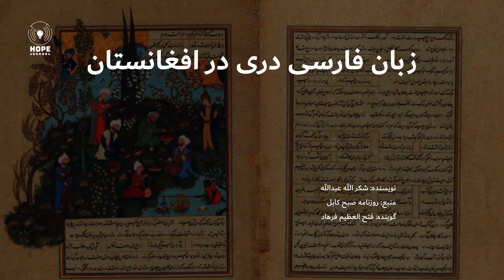زبان فارسی دری در افغانستان |Farsi-Dari language in Afghanistan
در باره‌ی مهد پیدایش زبان فارسی دری، نظریه‌ها و دیدگاه‌های مختلف ارایه شده. شماری از زبان‌شناسان به ویژه ایران‌شناسان، در باره‌ی خاستگاه زبان دری، بر این باور اند که پارسی دری صورت تحول‌یافته‌ی پهلوی ساسانی، یعنی زبان مردم فارس است که با هجوم لشکر عرب به خراسان و نواحی آن پخش شده است.
گروهی از زبان‌شناسان و تاریخ‌نگاران بر عقیده‌ی دیگری اند؛ این که دری ادامه‌ی پهلوی اشکانی است و اشکانیان خود اهل خراسان بودند و پارسی ‌دری، شکل تحول‌یافته‌ی این زبان است. به عقیده‌ی‌ عده‌ای از دانش‌مندان زبان فارسی -شکل عربی‌شده‌ی پارسی- از شاخه‌ی زبان‌های هندواروپایی است که در دوره‌ی ساسانیان به موازات زبان پهلوی در خراسان و نواحی آن وجود داشته و در ترکیب آن، گویش‌های زبان‌های خاوری ایران تأثیر برازنده داشته است. استادان، ادیبان و دانش‌گاهیان فرهیخته‌ی جغرافیای افغانستان، بر این نظر اند که «افغانستان -خراسان کهن- مهد پیدایش دری یا فارسی نه، بل که مهد پرورش فارسی دری است… افغانستان و هم ماوراءالنهر -سمرقند، بخارا و تاجیکستان- از زمره‌ی سرزمین‌های دومی فارسی بوده و بنا بر این، به دو مهد پرورش و رشد و انکشاف این زبان بدل شده و کم‌وبیش با مهد اولی آن در پارس (ایران امروزی) پیوندهای ادبی–فرهنگی مشترکی داشته است.
به باور نگارنده، این که زبان پارسی دری از گروه زبان‌های ایران باختری -فرس یا ایران کنونی- بوده و بعداً در خاور ایران -خراسان یا افغانستان کنونی- پخش شده؛ یعنی ادامه‌ی پهلوی ساسانی است، با منابع و مأخذهای باستانی و تحقیقات معاصر در تناقض است. خراسان و نواحی آن، نه تنها مهد پرورش زبان پارسی دری، بل مهد پیدایش آن نیز است که در زیر به بررسی آن می‌پردازم.
− زبان دری بیش از دو هزار سال ریشه و پیشینه دارد، خاستگاه و تجلیگاه اصلی آن، سرزمین‌های خراسان کهن -افغانستان کنونی- و فرارود است. زبان پارسی دری زبان مردم خراسان و نواحی آن پیش از اسلام بوده؛ در حالی که زبان مردم اصفهان و فارس، پهلوی بود. آفرینش نخستین آثار به زبان پارسی دری در کرانه‌های افقی چون بلخ، بادغیس، هرات، سیستان، سمرقند و بخارا پرتوفشانی داشته و نخستین سخن‌سرایان زبان دری از همین منطقه برخاسته اند.
وقتی که زبان دری در قرن نهم و دهم میلادی در خراسان و ماوراءالنهر زبان همه‌گیر بود و با آن شعر و نثر می نوشتند، در غرب خراسان -ایران امروز-، یک پارچه نظم و نثر دری وجود نداشت؛ زبان دری در قرن دهم میلادی بعداً به طرف غرب خراسان انتشار و گسترش یافته و در مناطقی چون فارس و عراق عجم، به تدریج رواج پیداکرد.
●تا اکنون کوچک‌ترین اثری از زبان و ادب دری در غرب خراسان -ایران امروز- به دست نیامده است که قدامت آن به قبل از سده‌ی هفت میلادی برسد؛ حتا تا قرن دهم میلادی، کسی در تبریز زبان دری را نمی‌دانست. از این رو، منشاء زبان دری را «پهلوی ساسانی» دانستن، اشتباه است.
● هیچ سند تاریخی و زبانی در دست نیست که رواج پارسی باستان -دوره‌ی هخامنشی- را در فرارود و خراسان کهن ثابت کند. اگر پارسی باستان در این‌جاها رایج می‌بود، حتماً سندی و یا کتیبه‌‌ای به این زبان نیز تا اکنون به دست می‌آمد.
● منشاء زبان دری، پهلوی ساسانی نیست. این زبان در نواحی خاوری ایران در کناره‌های دریای آمو، در شهرهای بخارا و بلخ، سمرقند و بغلان، از زبان‌های باختری اغلباً از دیگر زبان‌های تخاری منشاء گرفته و ریشه‌های آن به زبان‌های اوستایی می‌رسد. زبان دری از نگاه زبان‌شناسی به خانواده‌ی بزرگ زبان‌های هندواروپایی تعلق دارد.
● مراد از زبان پارسی، دری است و از زبان دری، پارسی و یا پارسی دری است که زبان مردم خراسان و فرارود بوده است و نه این که بر پایه‌ی تسمیه‌ی ظاهری از نام «فارس» گرفته شده باشد.
● تاریخ هزارساله‌ی زبان فارسی دری بعد از فروپاشی دولت سامانیان، بیان‌گر این حقیقت است که در امر رشد و تقویت، شکوفایی و گسترش آن، نویسندگان، شعرا، فرهنگیان و… که زبان مادری‌شان فارسی دری نبود، نقش بااهمیت و درخور توجه داشتند.
● زبان و ادبیات پارسی دری، ثمره‌ی تلاش جمعی و هماهنگی همه‌ی اقوام و تبارهای گوناگون حوزه‌ی تمدنی افغانستان‌ است و این ارثیه در واپسین تحلیل، به همه تعلق دارد. زبان دری -زبان فراقومی- به عنوان زبان همگانی، مشترک و معاشرتی بین ملیت‌ها و تبارهای حوزه‌ی تمدنی ‌ما، به یکی از عوامل مهم وفاق همگانی و هم‌دلی بدل شده است.
● زبان فارسی به عنوان زبانی مشترک ادبی و اداری، معاشرتی و بازرگانی و به ویژه فراقومی در امر پیونددادن اقوام و جغرافیای پراگنده در حوزه‌ی تمدنی افغانستان، پیوسته نقش تاریخی پراهمیت و حساسی داشته است. از همین جا است؛ هر قومی که قدرت سیاسی را در منطقه به دست گرفته، نتوانسته زبان قومی خود را به حیث زبان مشترک تثبیت کند. زبان پارسی دری از میان همه‌ی این پیچ‌وخم‌ها، تهاجمات ضدزبانی و این موج‌ها و توفان‌های سهمگین گذشته و با داشتن توانایی، ظرفیت و سرزندگی، خود را به عنوان زبان همگانی نگه ‌داشته و آثار خلاق و ماندگاری به این زبان چاپ شده است. از همین جاست که مردمان ما در آیینه‌ی قلمرو زبان دری، خود را در گذرگاه تاریخ می‌بینند. از این رو، تاریخ ادبیات و زبان فارسی دری را، می‌توان تاریخ ادبیات ملیت‌های مختلف قومی، سمتی، زبانی و غیره مسایل تعصبی افغانستان دانست.
از منظر ارزش‌های انسانی، بین زبان‌ها تفاوت نیست؛ اگر تفاوت هست، به مسایل فنی و استعدادهای ذاتی و توانایی‌های فطری هر زبان مربوط می‌شود. فراگرفتن دانش زبان دری را از پی نیاز در چشم‌انداز زبان‌های علمی، هنری و مشترک -که به نیازهای سیاسی-اقتصادی-اجتماعی-فرهنگی پاسخ دهد و در دنیای رایانه، ماه‌واره و انفجار اطلاعات، توانایی انتقال علوم معاصر را داشته باشیم، مهم است.

نویسنده: شکرالله عبدالله
گوینده: فتح العظیم فرهاد